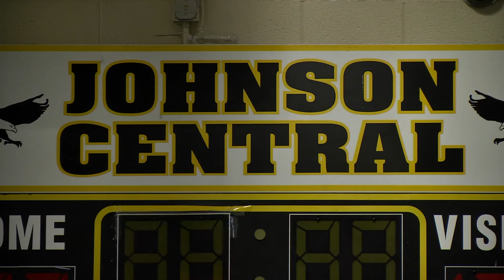truth and consequences